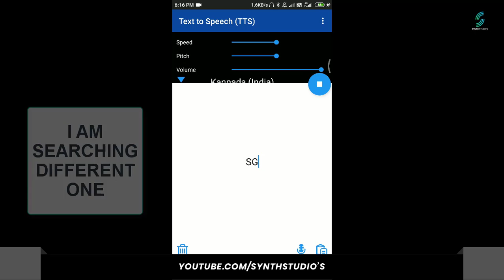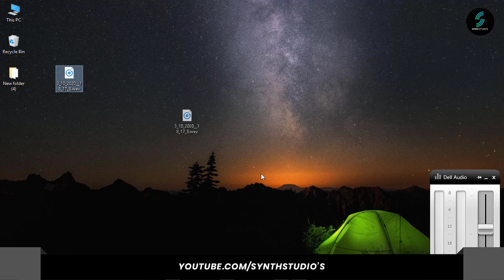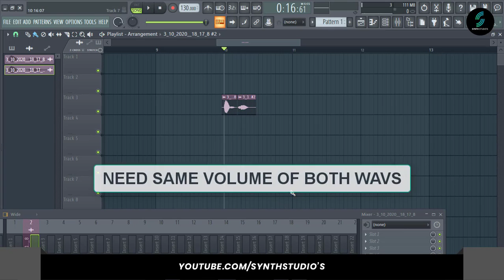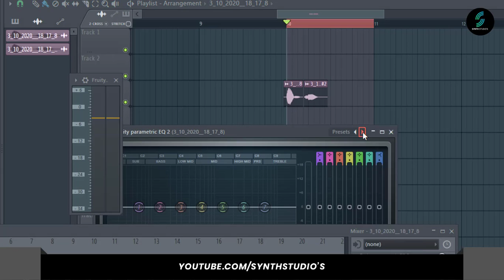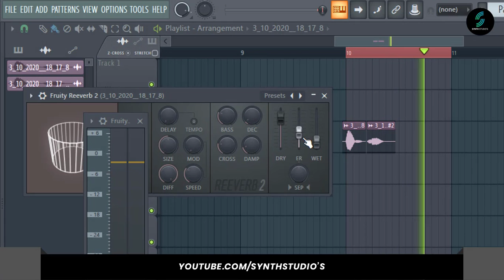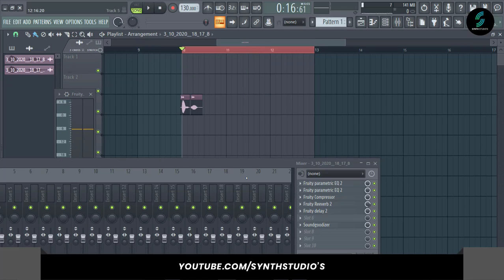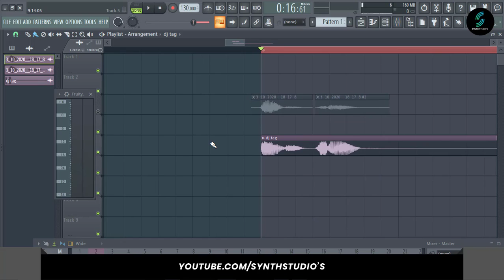How to make DJ / Producer Name Voice Tag | Android app & FL Studio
Hello guys.

I received so many comments about
How to make DJ / Producer Name Voice Tag and How I make my own DJ SG Tag. So finally I showing you how to done this. Its a very easy step. In this tutorial I am using a Android app for creat voice and after that I used FL Studio for adjusting some eq, reverb, delay etc. You can try any other apps otherwise you can record your own voice too.

Gadgets

My Studio Headphones
Studio Monitor Speaker
Midi Keyboard
Condenser Microphone
Audio Interface
Acoustic Foam